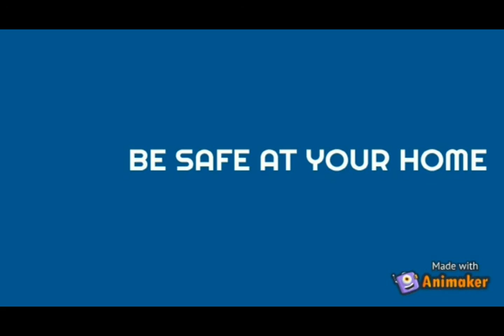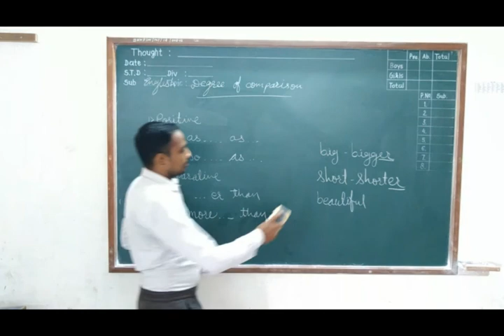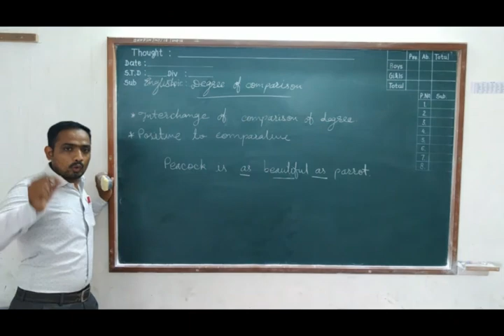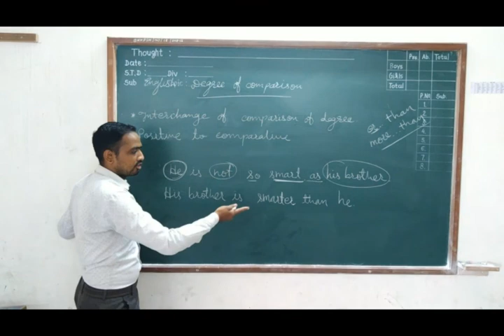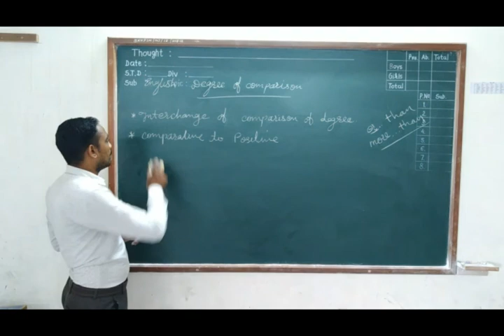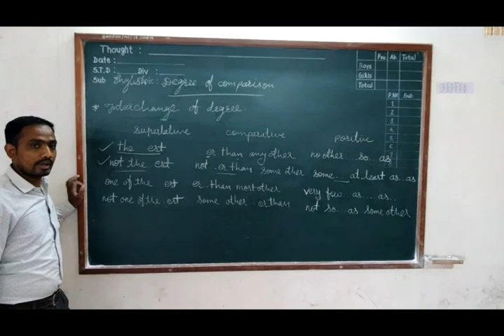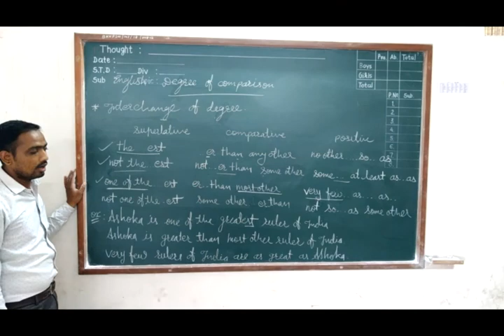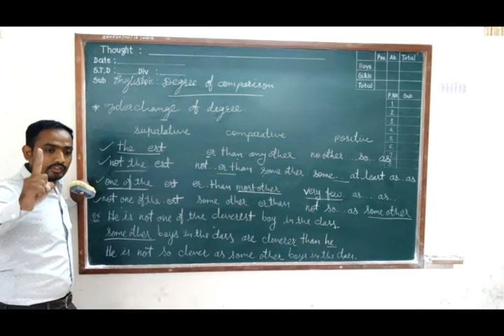Std-8 Grammar Topic-Degree of Comparrison